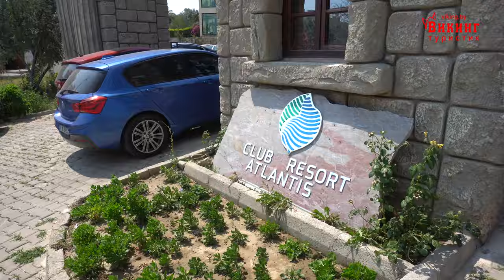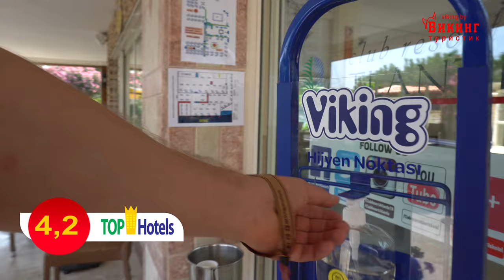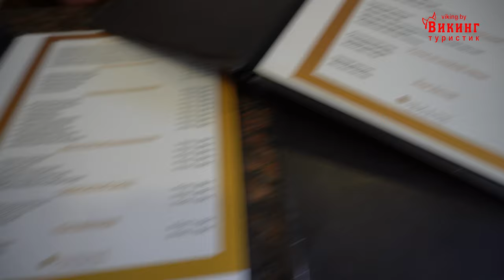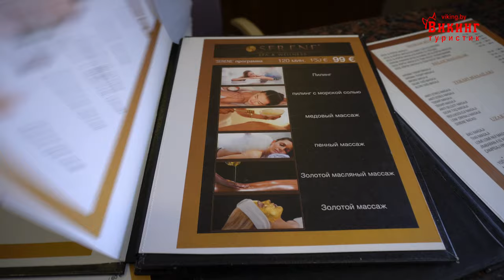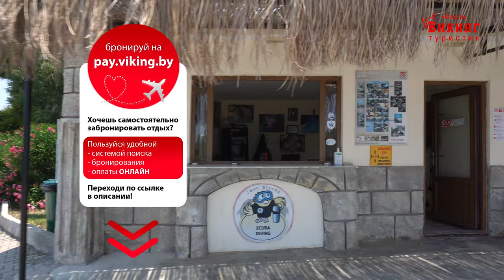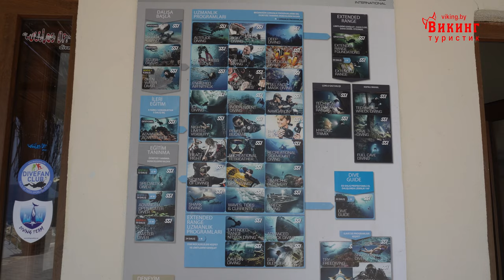Турция 2020 открыта! CLUB RESORT ATLANTIS HV-1 (Клуб резорт атлантис измир). Отдых после карантина.